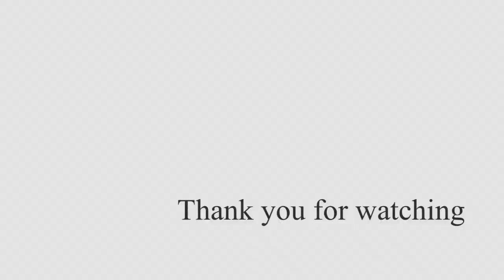【シナイ】シナイ半島にある知られざる楽園⁉︎〜ラス・アブガルーン〜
ダハブから北に位置する荒野にぽつんとあるスポット、アブガルーン。
ダハブからツアーで保護地区に入り小型ボートで20分。
そこにはまるでモルディヴのようなブルーラグーンが！！？